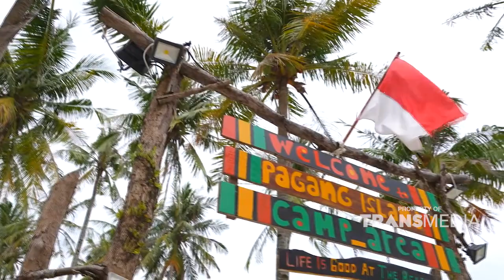Momen Yang Sulit Untuk Diulang Di Pulau Pagang | CELEBRITY ON VACATION (13/11/22) P2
Celebrity On Vacation kali ini akan ngajak happy people buat jalan-jalan
bareng loh bareng Elvia Carolline! Pokoknya bakalan seru banget deh happy people!